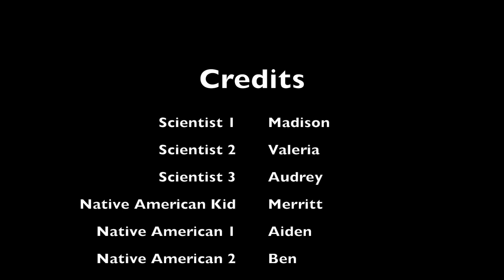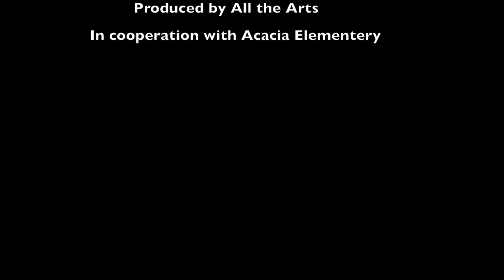Cockerill Desert NativeCalifornia 1 02